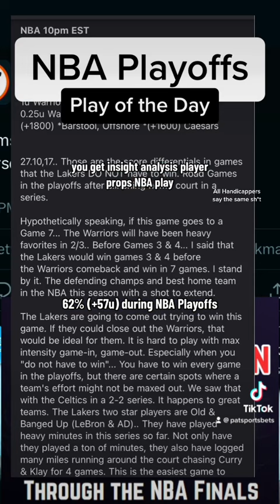Suns vs Nuggets Game 6 NBA Play of the Day - Free Picks Today - Celtics vs 76ers - NBA Playoffs